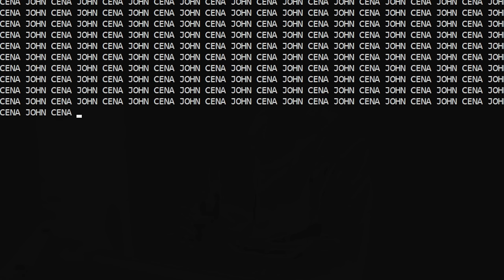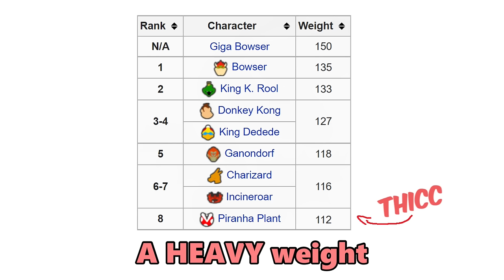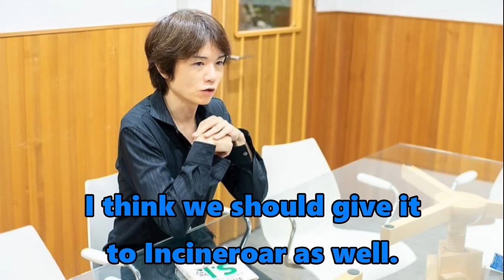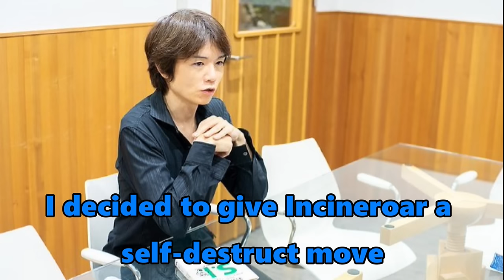Sakurai when designing Incineroar in Ultimate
This is rare footage of Sakurai in 2018 designing Incineroar from Pokemon as a playable character in Super Smash Bros. Ultimate

This video is a PARODY, I do not claim nor own any of the brands and/or characters presented.